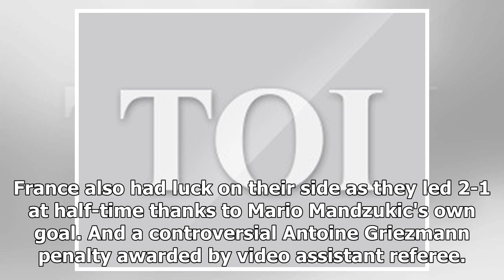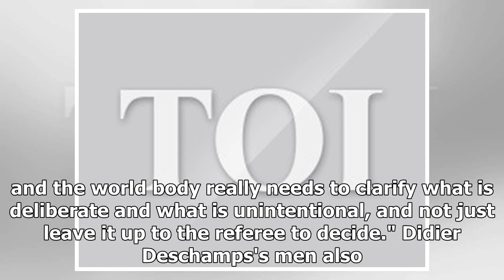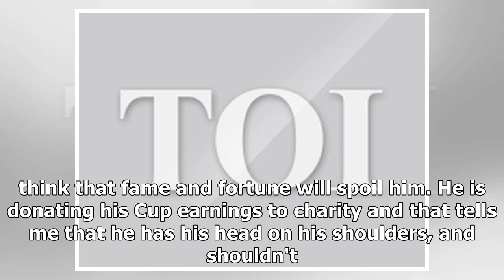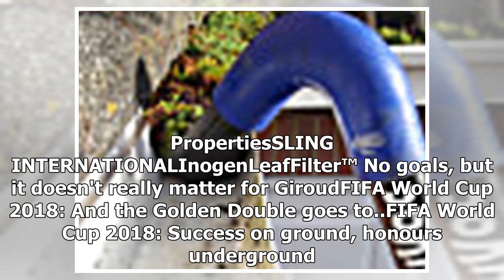FIFA must rethink the handball rule: Osvaldo Ardiles | k production channel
On the eve of the final, FIFA president Gianni Infantino hailed VAR a resounding success in the system's first World Cup, but there are four million Croatians w...